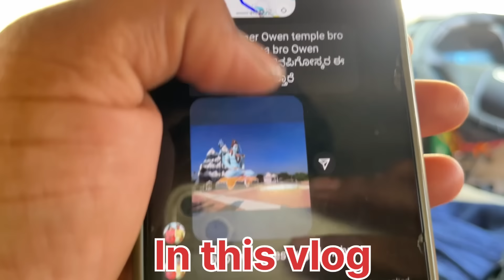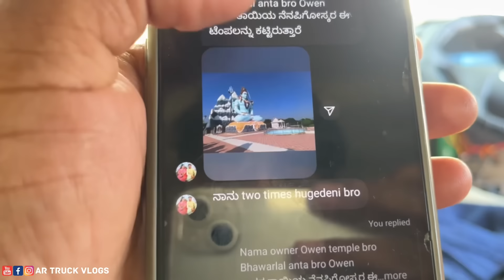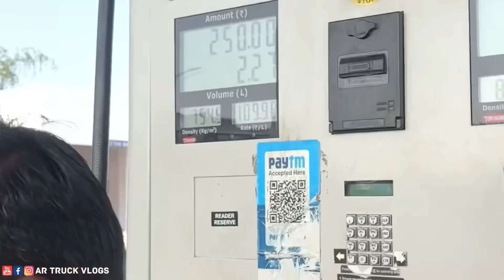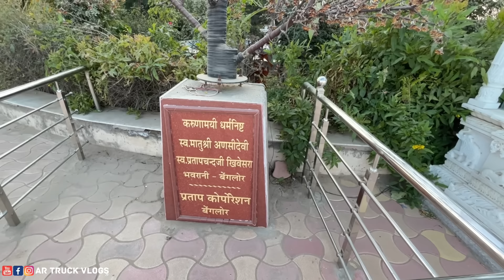ಹುಡುಗಿಗೋಸ್ಕರ ತಾಜಮಹಲ್ ಕಟ್ಟೋದಲ್ಲ ತಾಯಿಗೋಸ್ಕರ ದೇವಸ್ಥಾನ ಕಟ್ಟಿದಾರೆ ನೋಡಿ | 4 ದಿನದಿಂದ ಲೋಡ್ ಇಲ್ಲ